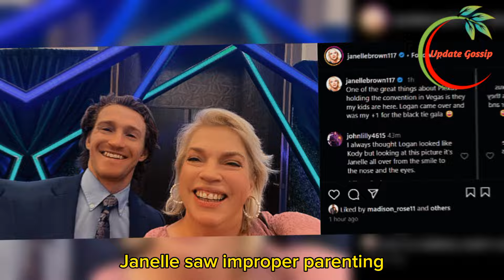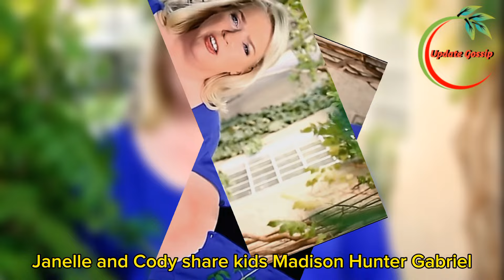Janelle Slams For Robyn Poor Parenting! Janelle Again Back in Flagstaff! Kody Drop Bombshell.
This video is related to